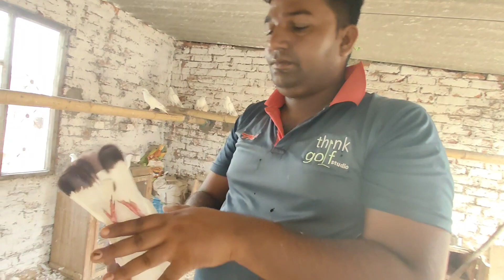for sale piyor malwai pigeon aarif lacheda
bhot hi ache kabutar h jis kisi bhai ko chahiye vo sampark kar sakta h
aarif lacheda up muzheffarnagar